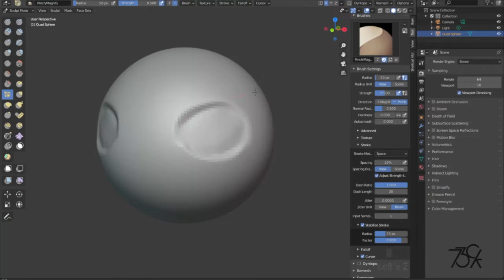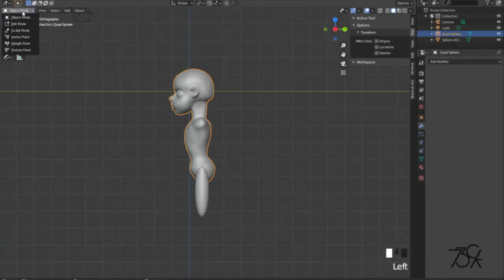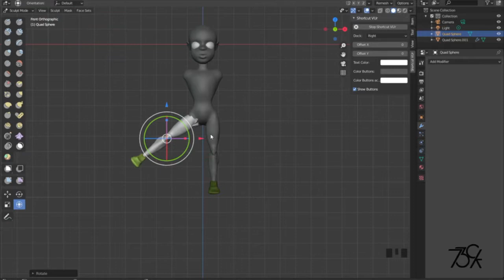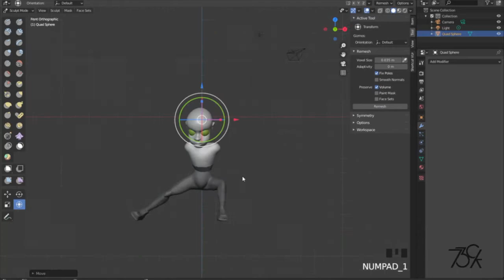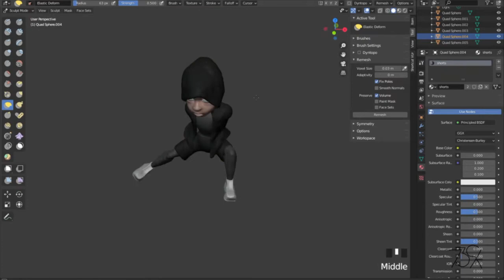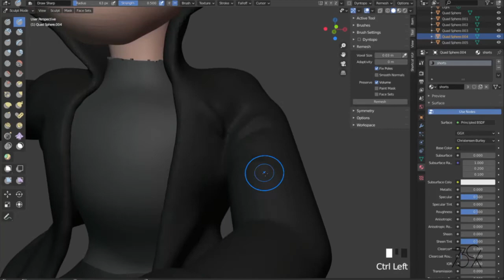Arttrober 2020 | comic | miles morales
Arttrober/sculptober 2020

Day 6 speedsculpt of Miles morales from spiderman with blender b3d for arttrober2020

Here my art progress and journey on how I learned how to sculpt in blender!

▼ Software
✏ Blender
✏ Photoshop
✏ Imovie
✏ Hitfilm

✏ Facebook.com/73ckng
✏ Sketchfab.com/73ck

▼ Music
Beatbox Lighter - Kwon